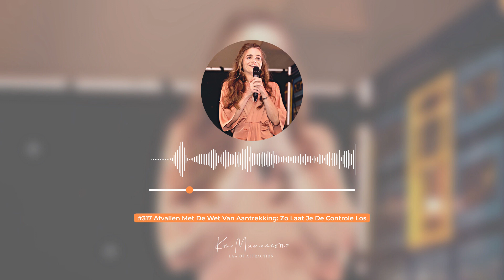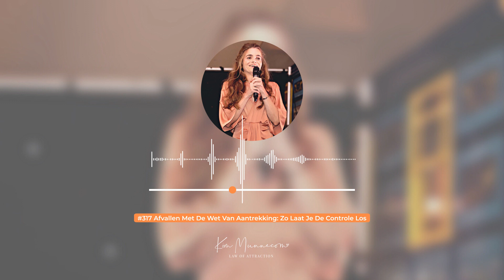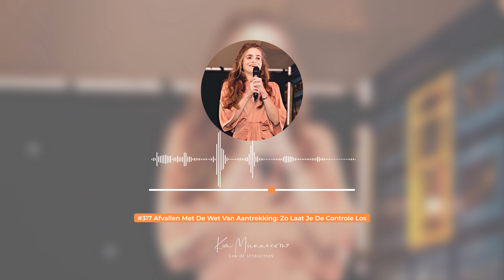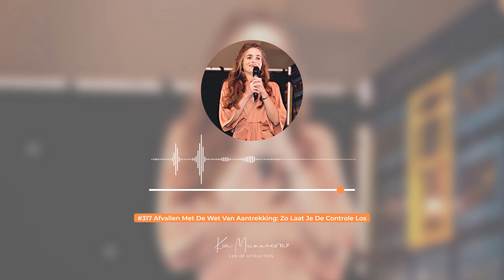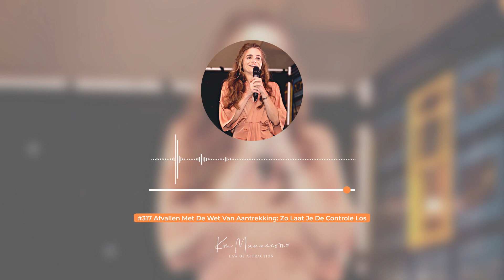Afvallen Met De Wet Van Aantrekking: Zo Laat Je De Controle Los #317